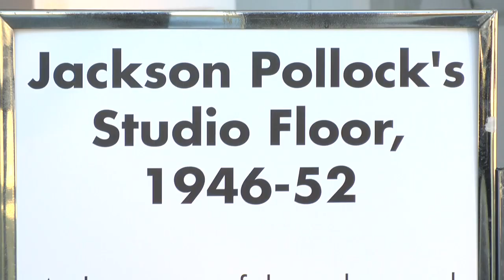Art Hamptons Opening 2012